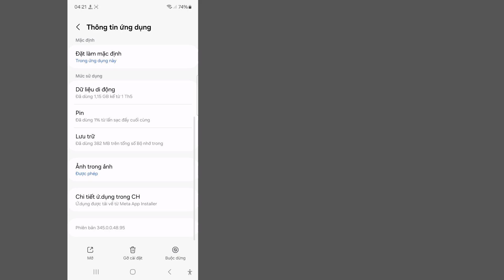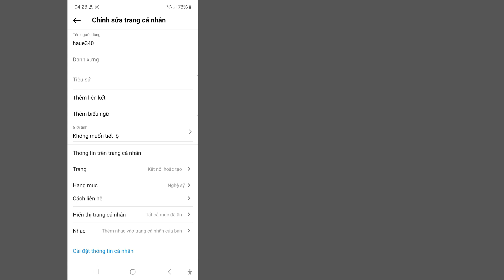Cách sửa lỗi tùy chọn thêm nhạc trên trang cá nhân Instagram không hiển thị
Cách sửa lỗi tùy chọn thêm nhạc trên trang cá nhân Instagram không hiển thị || Giải quyết sự cố nhạc trên Instagram

Nếu video này hữu ích, bạn vui lòng đăng ký kênh của tôi để xem thêm nhiều video khác, nếu bạn có bất kỳ câu hỏi nào, vui lòng để lại bình luận bên dưới?